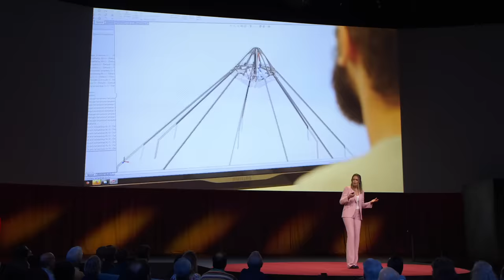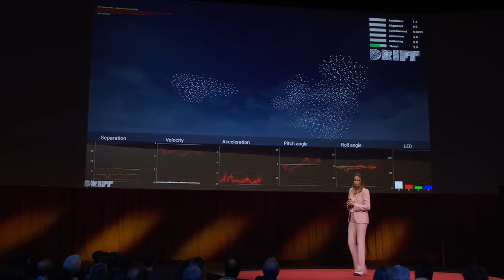Nature, Art and Magical Blocks of Flying Concrete | Lonneke Gordijn | TED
Our bodies instinctually respond to the movements and rhythms of nature, like the uplifting feeling you get when walking in a forest. Can art evoke the same emotions? Experiential artist Lonneke Gordijn takes us through her studio's stunning, nature-inspired work -- flowering lights, murmurating drones -- and reveals a mysterious piece hiding in the shadows of the TED Theater that just might change your relationship with concrete.

Follow TED!